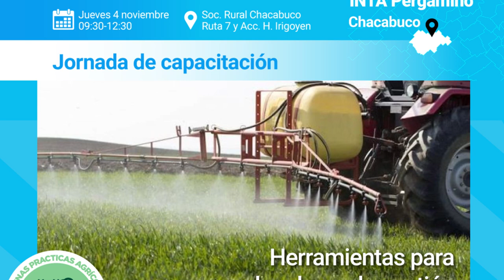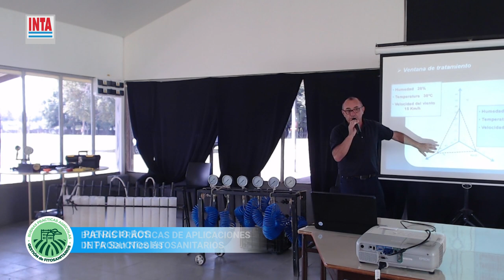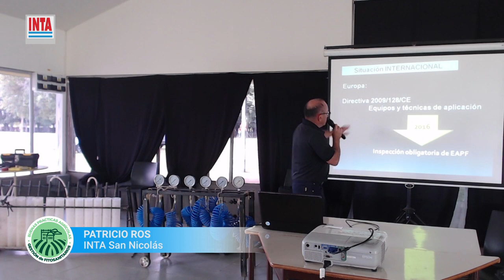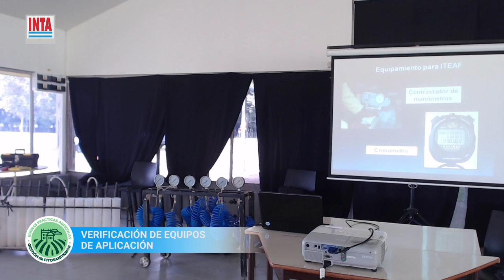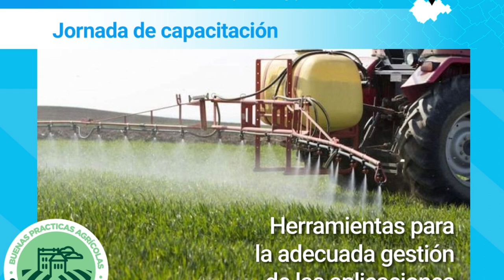Las BPA y la Verificación del equipamiento para aplicaciones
En el marco de la actividad "Herramientas para la adecuada gestión de aplicaciones de fitosanitarios", Patricio Ros (INTA San Nicolás), remarcó aspectos claves a tener en cuenta al momento de las aplicaciones de fitosanitarios y, además, el mantenimiento y verificación del equipamiento.